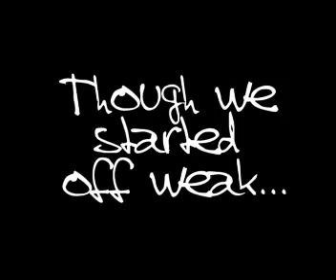A Summary of VJ's Soccer Finals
6 goals captured in the 43sec video.